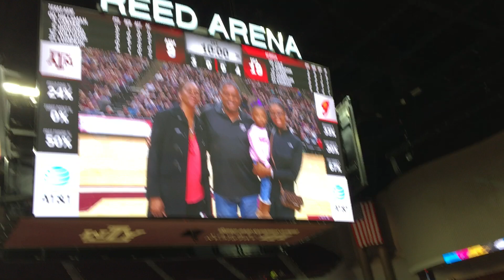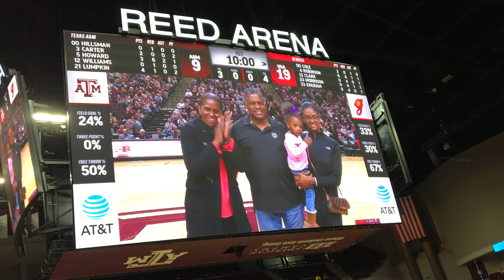Sydney Colson Bobble-Head Day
1/14/18 @ Reed Arena